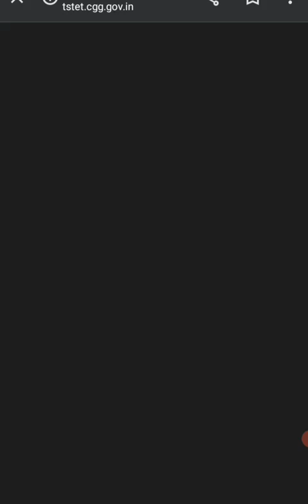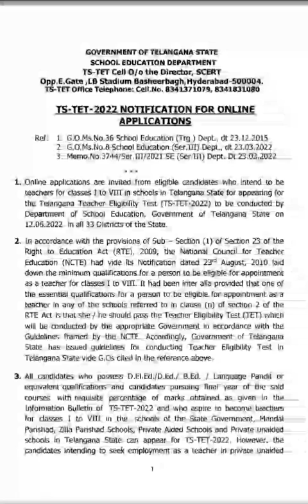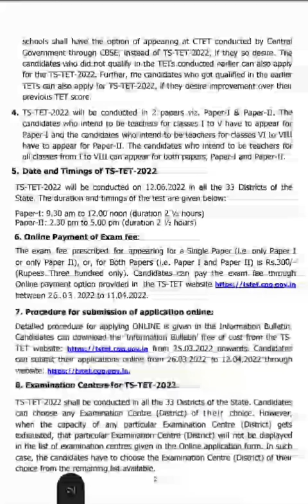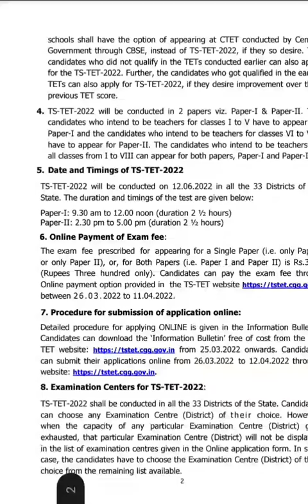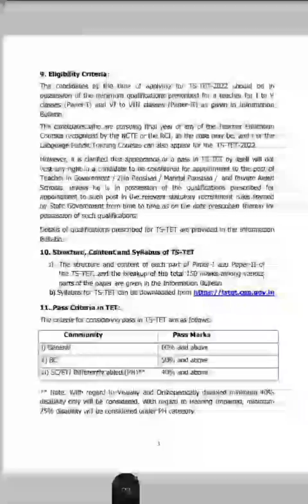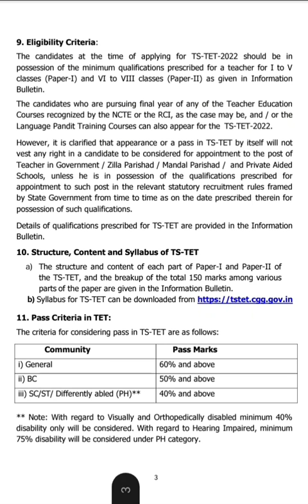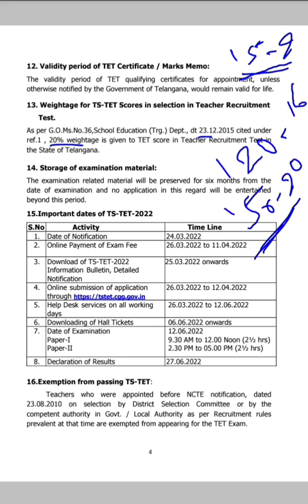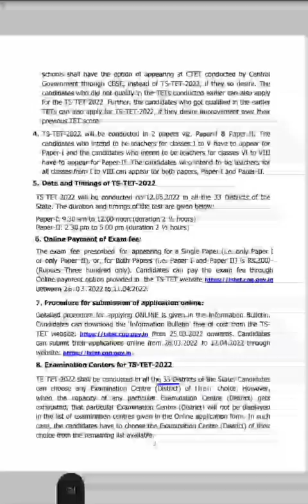TS TET INFORMATION |TS TET SYLLABUS DOWNLOAD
tstet2022